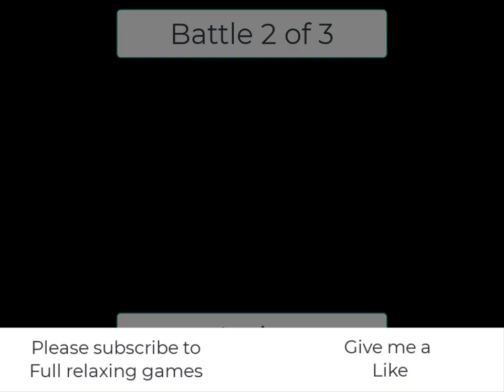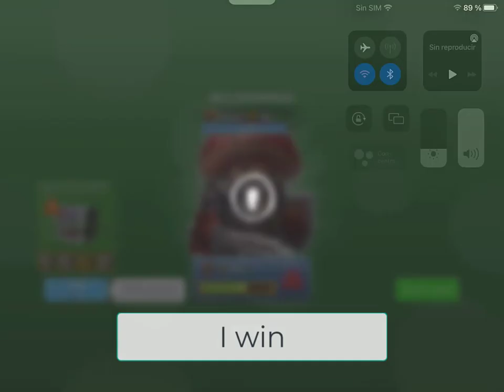Mushroom war 2 0271